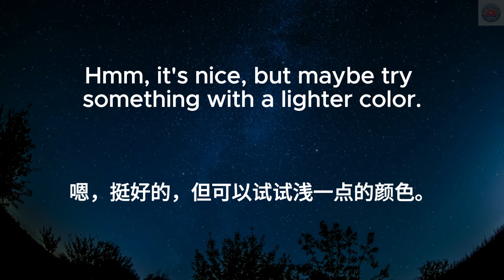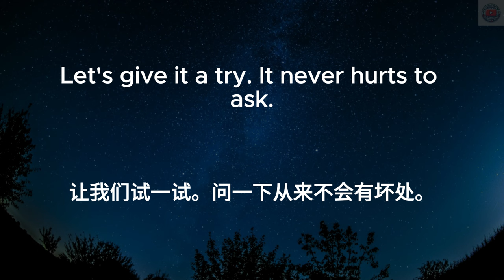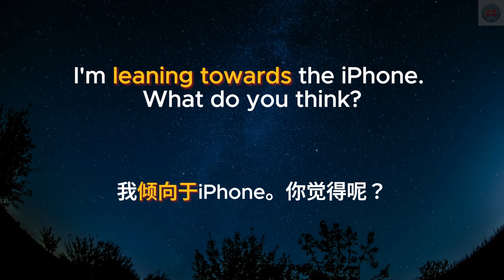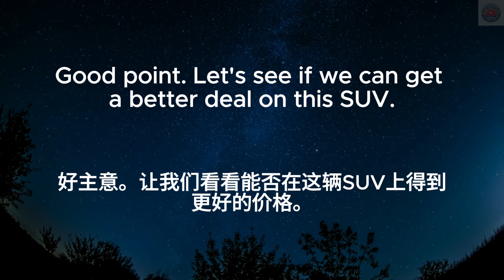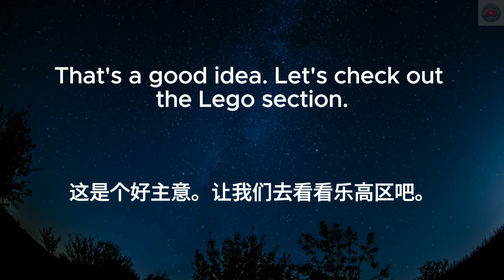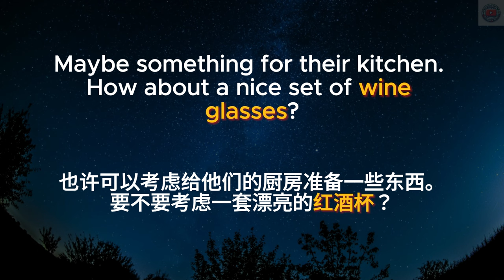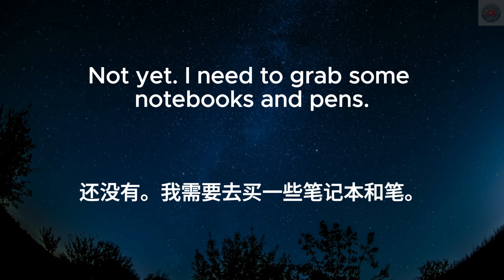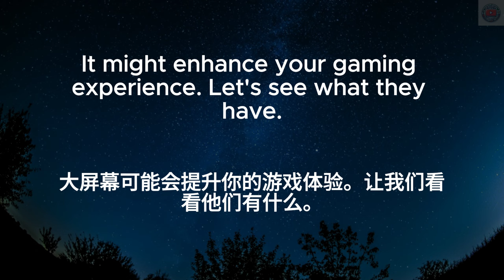▶ Listening Practice | Shopping & Bargaining | 购物与砍价 | 反复朗读 | 加中文配音 | 听力训练 | 零基础 | Conversations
此版本适合初学者：
每个句子反复朗读：慢速英文---》中速英文---》中文---》常速英文。